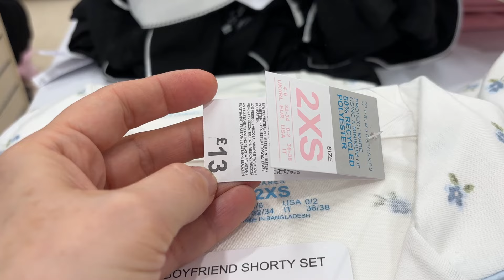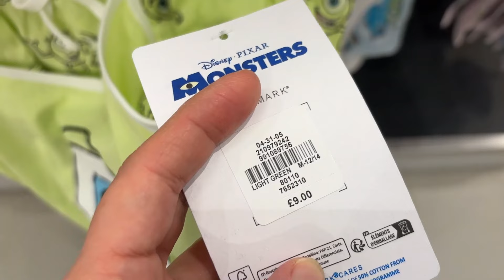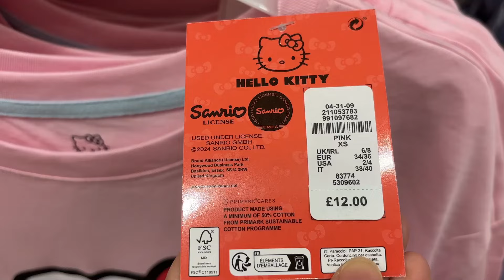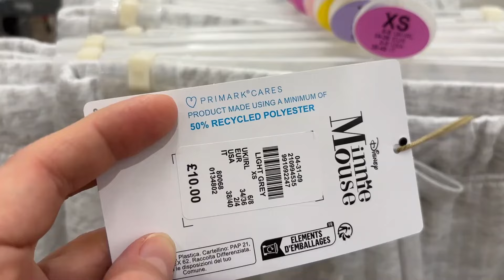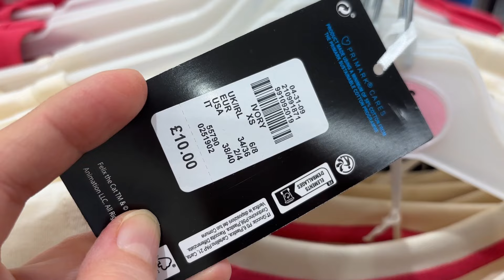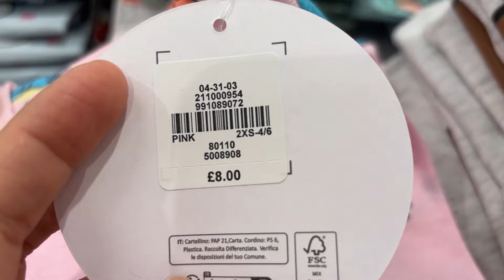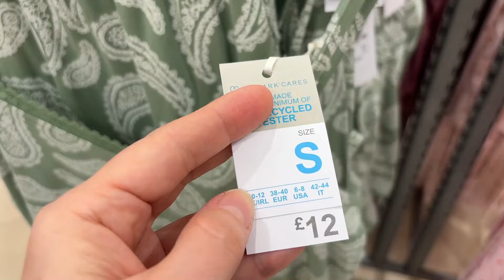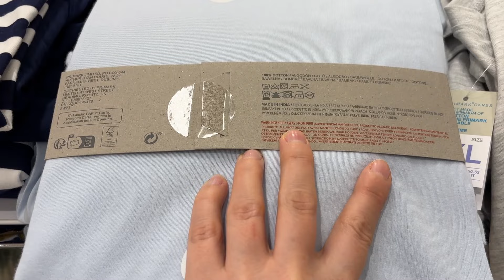PRIMARK PYJAMA NEW COLLECTION, NEW PJ SETS - March 2024